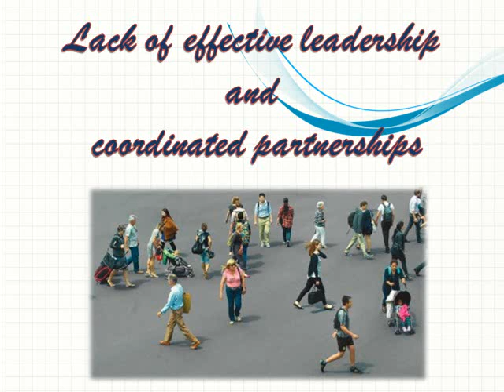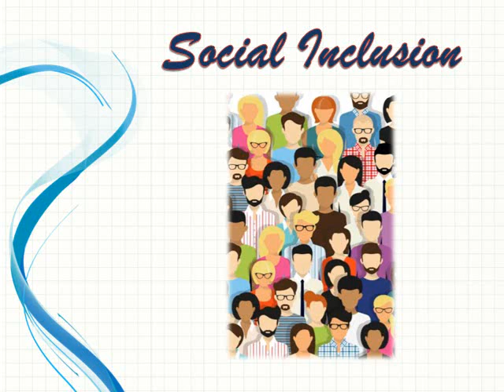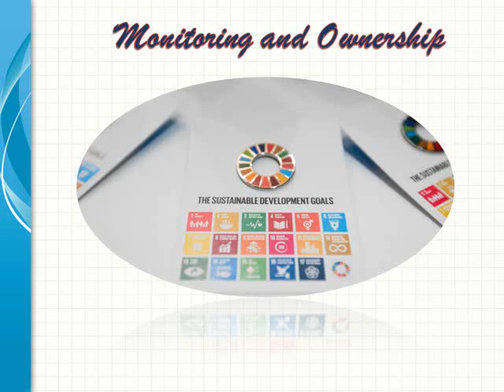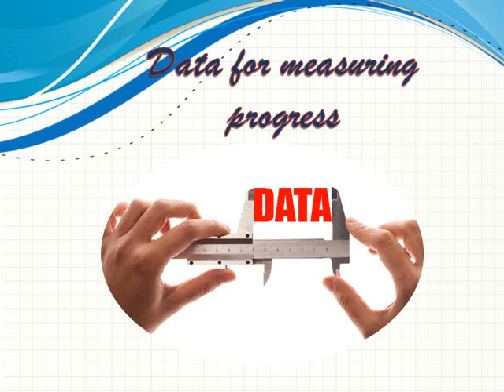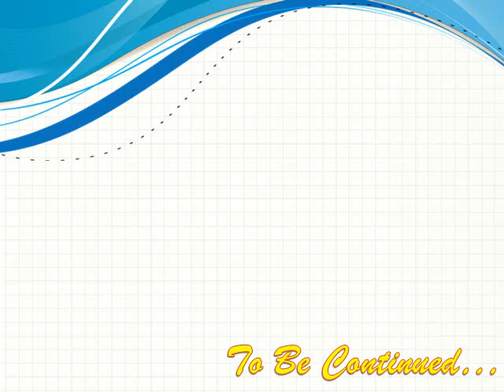Class 10, Information Technology, Green Skills, Challenges in sustainable Development